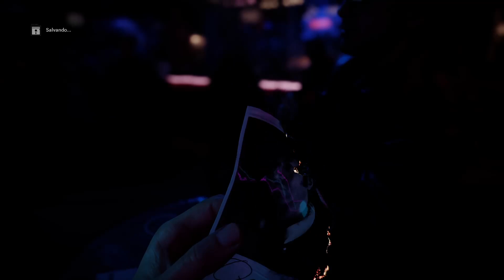Valhala Parte 1